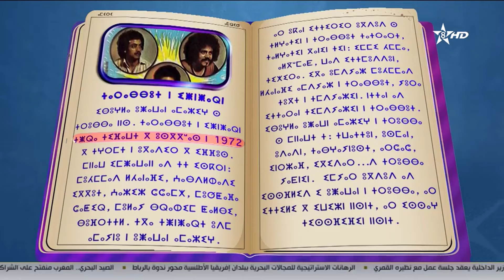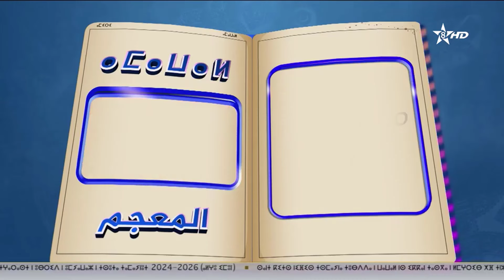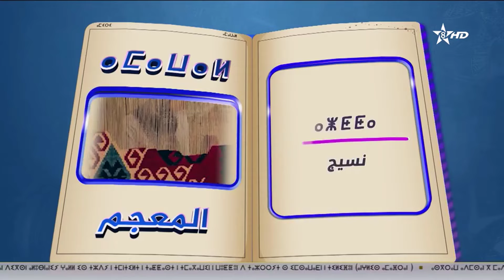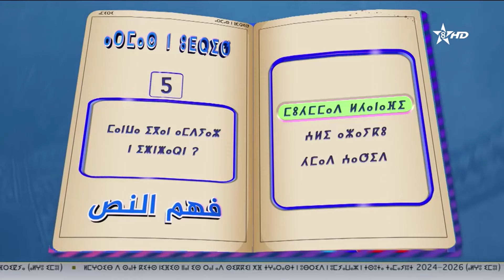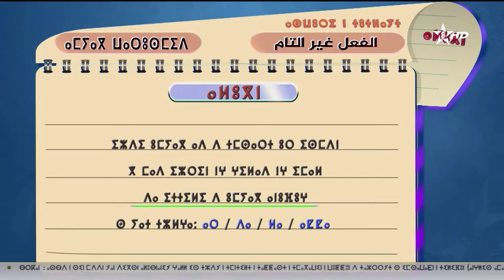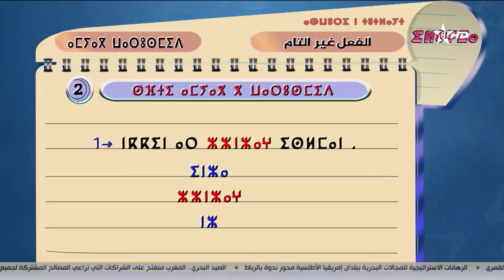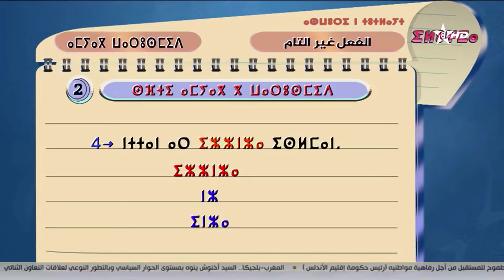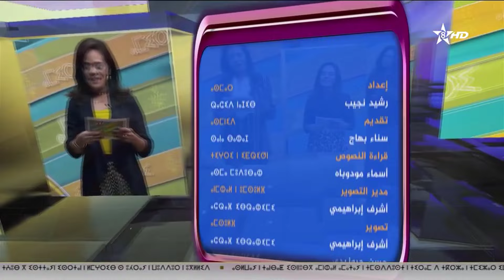البرنامج التعليمي "أميري" - المعجم الفني| ⴰⵎⵉⵔⵉ - ⴰⵎⴰⵡⴰⵍ ⵏ ⵜⵣⵓⵔⵉ | Amiri - Amawal N Tzuri